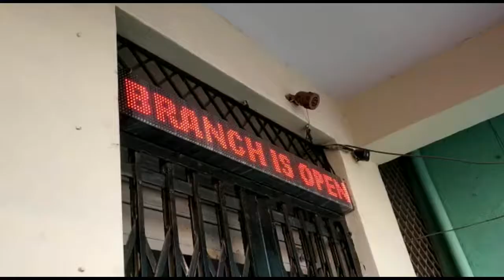LED Moving Display Board 2019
A.J.Electronics
We are manufacturers of LED Boards, LED Video Walls, LED Scroll Displays, LED Moving Displays, LED Name Tag.
Outdoor and Indoor!
P10, P6, P5, P4, P2.5, P1.25
All the latest trending 2019 LED Advertising Boards

Led Board Moving Display –High Quality, Outdoor, Waterproof, High Color Brightness for Advertising purposes. Easily programmable to different advertising messages and many more features.

Or Visit Us : No 109, S.P.Road, Bangalore – 560 002.

our channel.